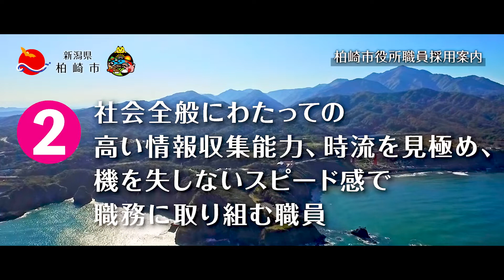【新潟県柏崎市役所】職員採用PR動画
新潟県柏崎市役所の職員採用PR動画です。
公務員として働いている職員の雰囲気だけではなく、柏崎市の見どころも含めて紹介します！
また、個人別ロングバージョンでは、実際に働いている様子も見ることができます。

正規職員の採用募集・インターンシップ（柏崎市ホームページ）